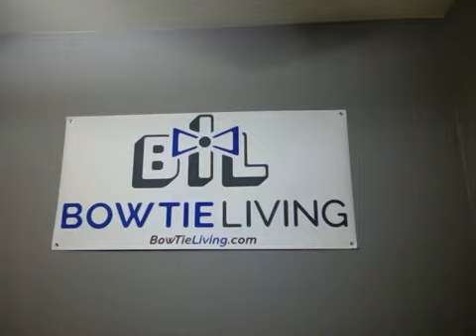Community A rapidly changing environment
The importance of Community in our everyday lives